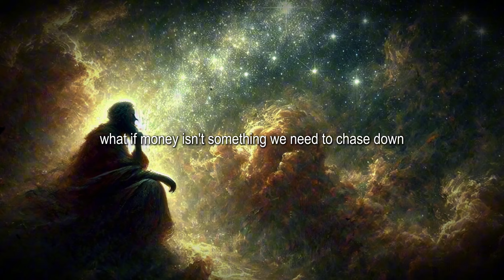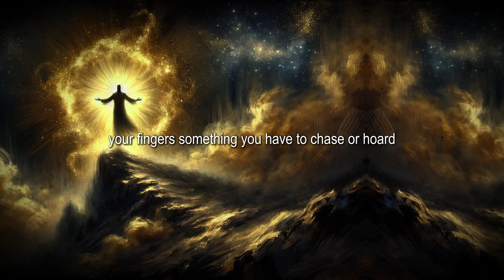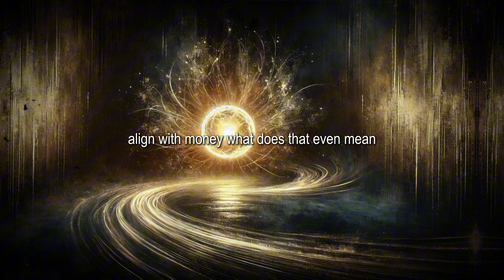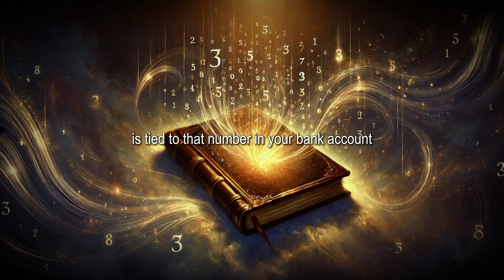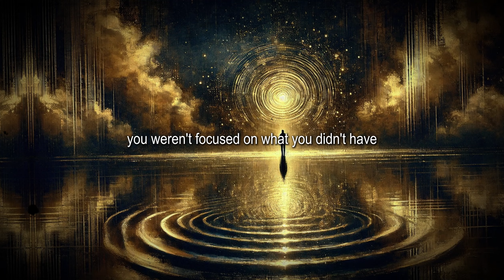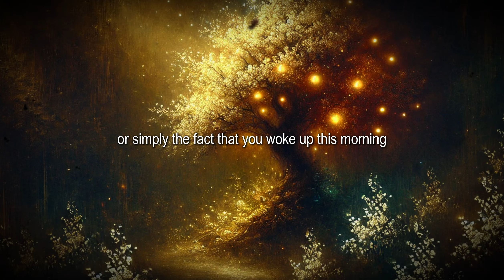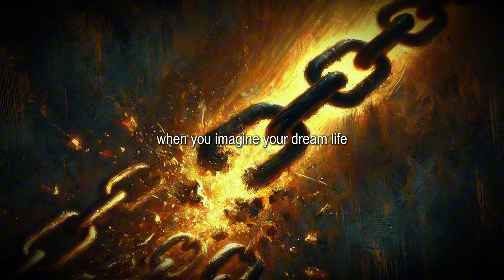Vibrating Wealth: How to Shift Your Vibration and Attract More Money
Welcome to a transformative journey exploring the profound connection between energy and abundance. This video dives deep into how money is not just a physical object but an energetic force that we can align with to unlock prosperity and wealth. Through stunning visual storytelling and insightful concepts, you’ll learn how to:

✨ Shift your mindset from scarcity to abundance
✨ Understand the energy of money and its flow
✨ Harness gratitude, detachment, and value creation to amplify your wealth
✨ Visualize and embody the vibration of financial freedom